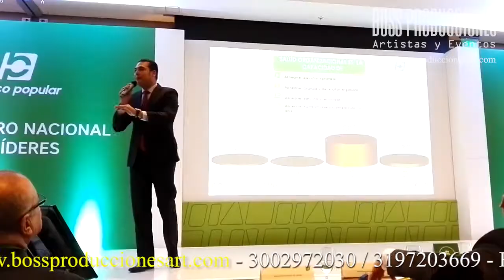Presentador De Eventos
BOSS PRODUCCIONES ARTISTAS Y EVENTOS SAS

BP136